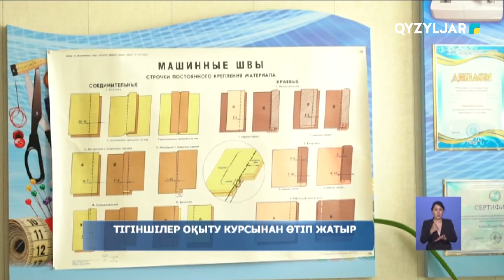Тігіншілер оқыту курсынан өтіп жатыр